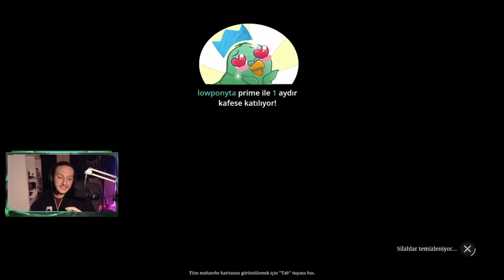Team Rekkitz vs Team Wtcn Conqueror's Blade Turnuvası 2.MAÇ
Videodaki yayıncıların linkleri